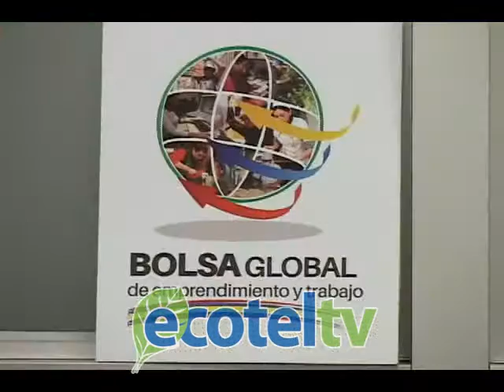BOLSA GLOBAL DE TRABAJO defiende resultados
Andrés Sigcho, Coordinador del Proyecto BOLSA GLOBAL de emprendimiento y Trabajo del GAD Municipal, asegura que las actividades realizadas para incorporar a los obreros de la construcción a las actividades laborres ha dado resultados, a pesar de que en apariencia pudiera parecer lo contrario.